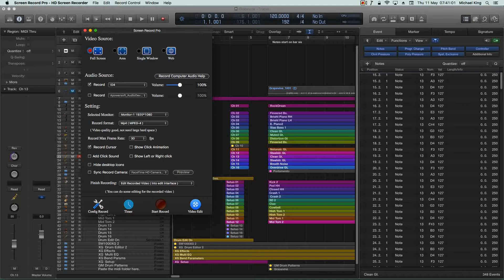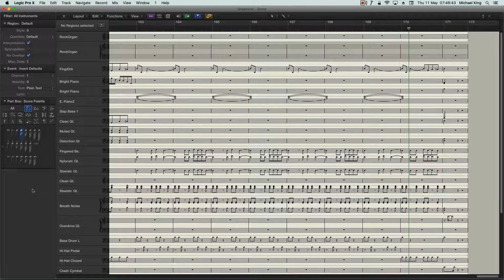Grapevine - Score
mikekingmusic.co.uk